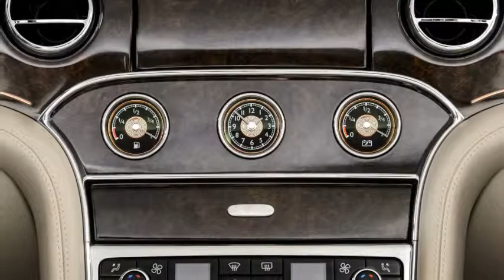Bentley Hybrid Concept Revealed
Times are changing fast in the automotive world and even traditional companies have to keep with the latest trends. Ignoring alternative drive systems is not an option anymore if a carmaker wants to meet ever-stricter emissions regulations, and Bentley makes no exception.

That's why the British luxury firm will unveil its first-ever plug-in hybrid powertrain at the upcoming Beijing Auto Show with the Mulsanne-based Hybrid Concept.

Bentley says the hybrid powertrain will debut on its all-new SUV in 2017. According to the automaker, the plug-in hybrid system will offer a power increase of up to 25 percent together with a 70 percent reduction in CO2 emissions. Bentley says its hybrids will also have an all-electric driving range of at least 50 km (31 miles). The carmaker didn't give specific details on the hybrid system, but on the Mulsanne study the petrol engine is the well-known 6.75-liter V8 unit.

"Combining our renowned engines with electric power reinforces and enhances both principles, and so we will gradually introduce this powertrain across our model range. By the end of the decade, at least 90 percent of our production will be available as a plug-in hybrid," said Bentley CEO Dr. Wolfgang Schreiber.

The Mulsanne showcar features a copper exterior and interior treatment highlighting the car's electrical nature, including copper details to the headlamps, radiator shell bezel, brake calipers, feature line details and badges.

On the inside, copper accents are continued with inserts to the hand-crafted veneers fascias, switch bezels and instruments. The Mulliner Driving Specification diamond-quilted interior also features copper cross‑stitching.